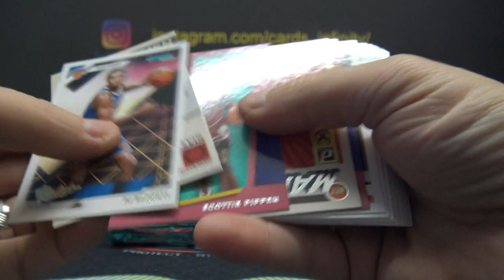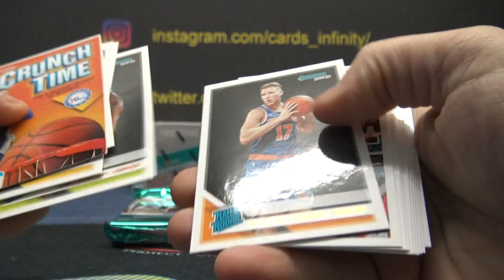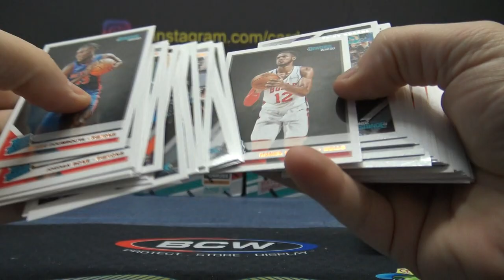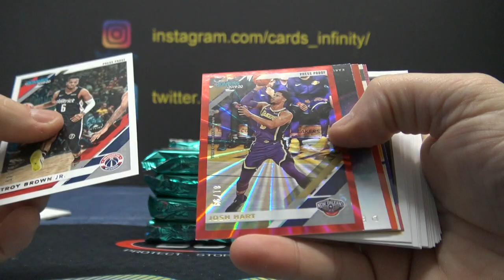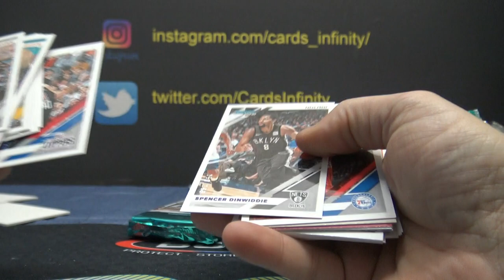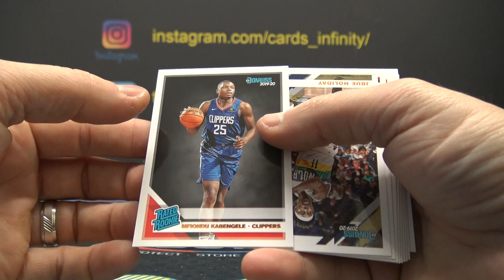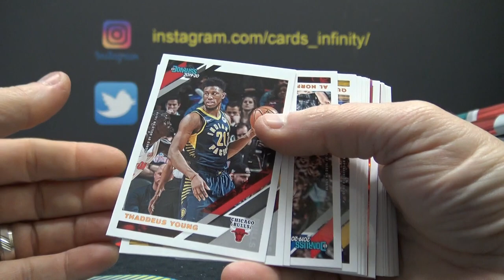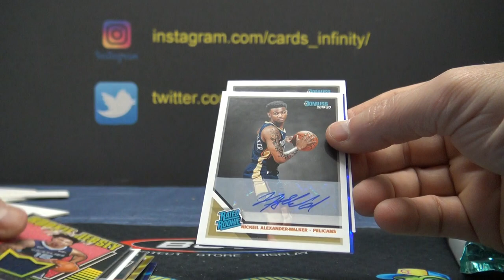Hai's 2019/20 Donruss NBA Basketball 3 Box Break